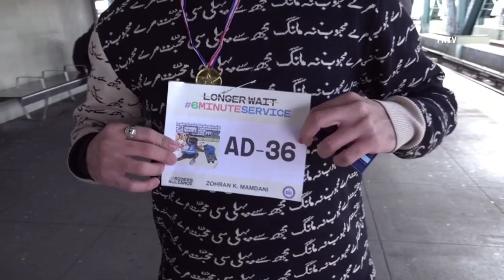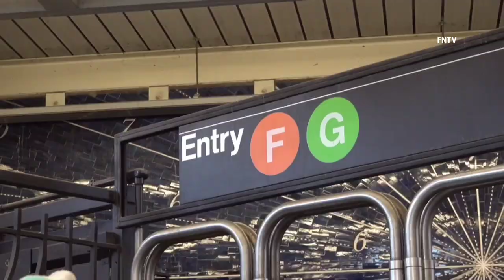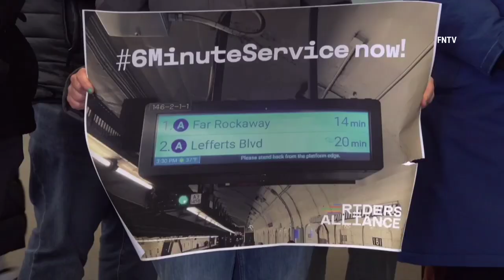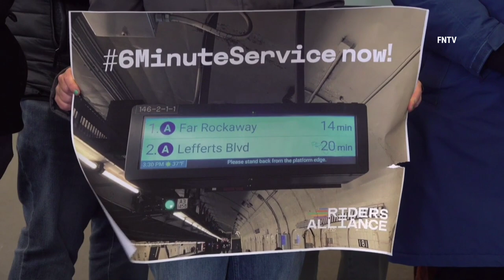Footrace Through Subway to demand 6minuteService - BROOKLYN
February 03, 2023 BROOKLYN, New York - Transit riders and Members and leaders of the grassroots Riders Alliance joined elected officials for a footrace from the street to the top of the F and G subway platform at Smith-9th Streets Subway Station in in Gowanus, Brooklyn.

Transit riders are participating in this action to urge the NYS Governor, along with Legislative Leaders to Invest in More Frequent Buses and Trains into a budget due on April 1

Video by Ed Quinn (FreedomNewsTV)